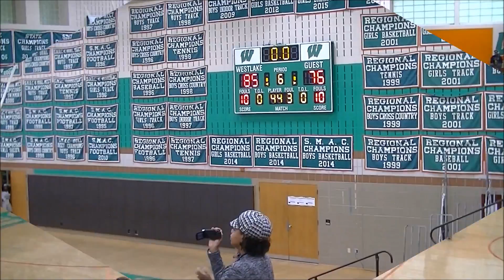Potomac vs South County 12 30 15